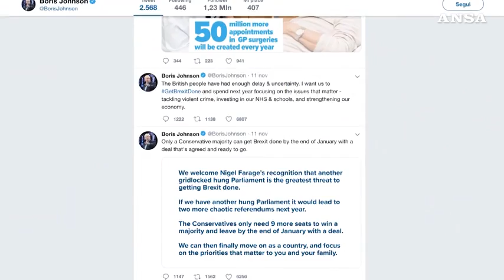Brexit: elezioni, accordo Farage-Johnson per ora resta a...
Nigel chiede ai Tory di restituire il favore in alcuni collegi